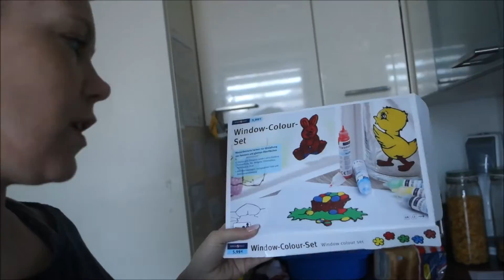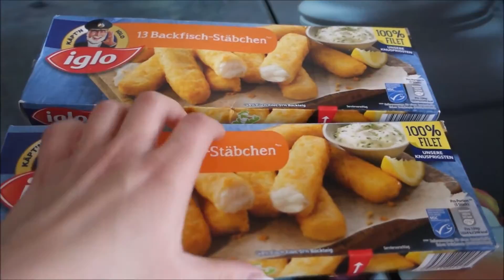Zauberrei/kleiner Vlog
Heute zeige ich euch ein Wundermittel.

Unbezahltes Werbevideo

Jennys Family84